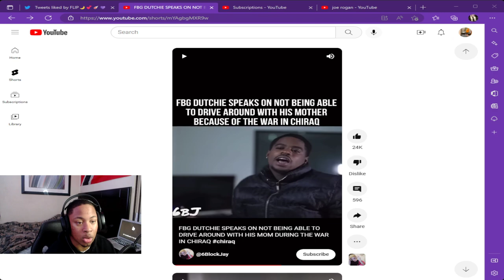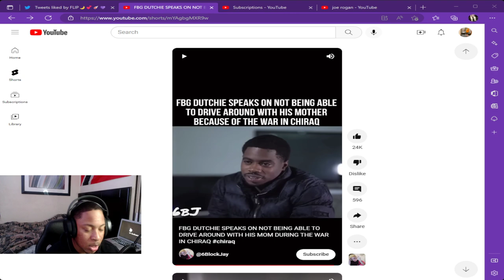FBG Dutchie SPEAKS On Almost Getting His Mother SHOT *REACTION*